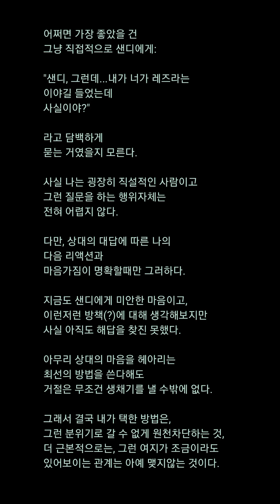[📝글쓰기] 미국 기숙사학교 레즈비언 친구 이야기 Sexual Orientation Based Prejudice